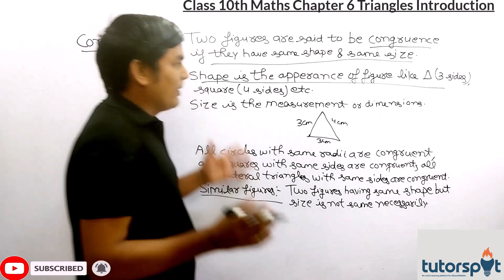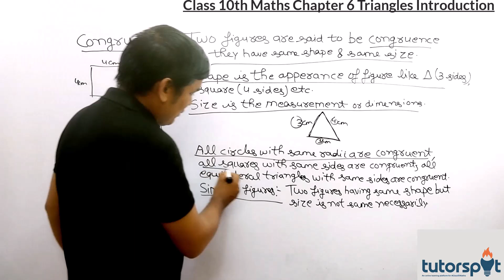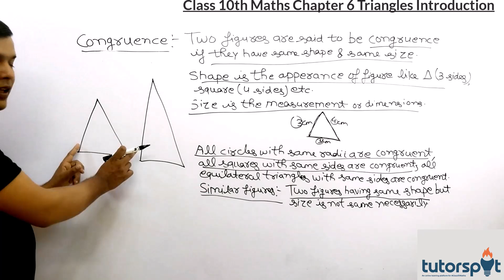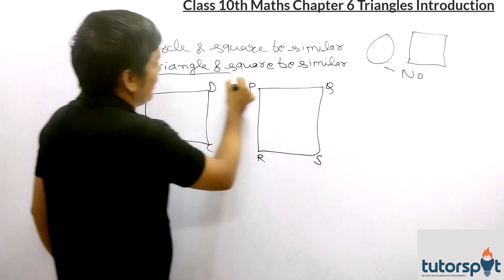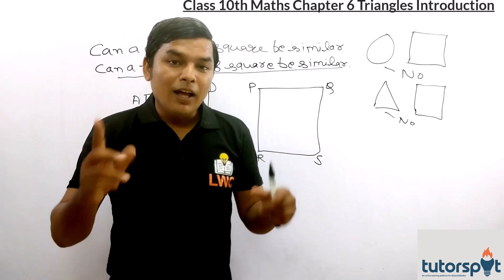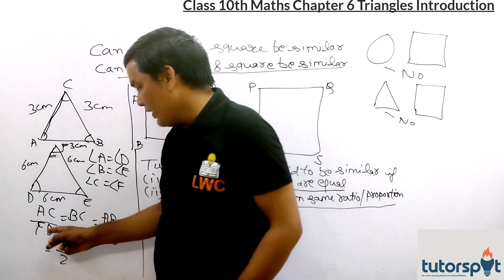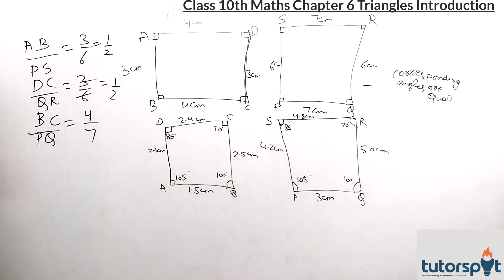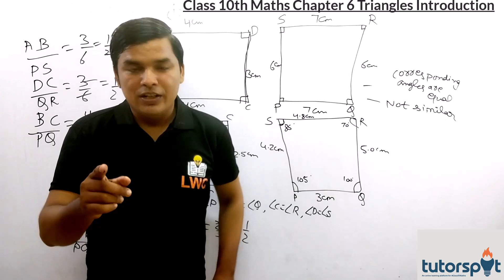📚 Class 10 Maths Chapter 6 - Similar Figures | Easy Introduction Explained! 📚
🔍 Want to understand the basics of Similar Figures in Maths? You're in the right place! In this video, we introduce Class 10 Maths Chapter 6 - Similar Figures, breaking down the fundamental concepts you need to know. Perfect for beginners, this tutorial will help you grasp what similar figures are, how to identify them, and why they matter in geometry.

📝 What You'll Learn:

What are Similar Figures?
Key properties and definitions
How to differentiate between similar and congruent figures
Basic examples to understand the concept better
Importance of Similar Figures in geometry and real-life applications
⏰ Video Chapters: 00:00 - What Are Similar Figures? 05:00 - Properties of Similar Figures 10:30 - Examples to Understand Similarity 15:00 - Difference Between Similar and Congruent Figures

Simple, easy-to-follow explanations
Visual examples to help you understand better
Perfect for students preparing for Class 10 Maths board exams
Strengthen your foundation for solving advanced problems in the chapter